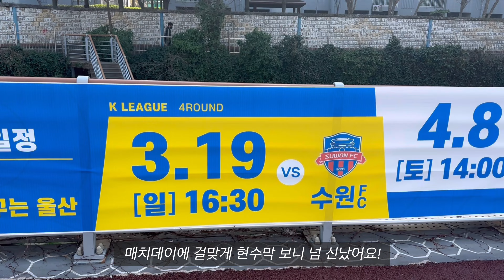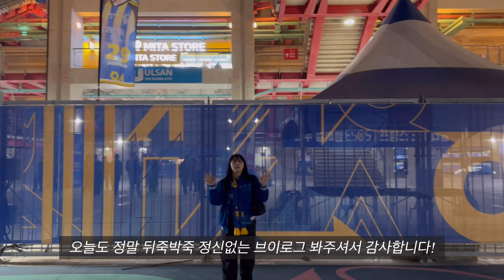[축구- VLOG] 230319 4연승!! 5연승 가보자고💙(울산현대, 수원FC , 직관브이로그, 축구브이로그)